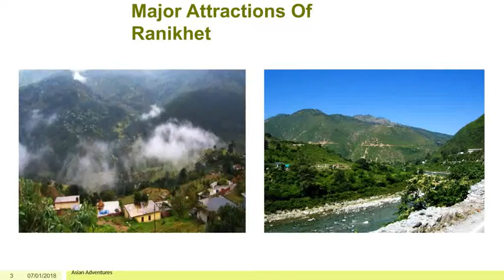Ranikhet Tour Packages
Explore the lush greenery, exotic attraction of himalyas and beautiful lakes with affordable tour packages of Asian adventures in ranikhet, which is a famous hill station located in Almora district of Uttarakhand.
Asian Adventures
Address: 92C, Namberdar Estate, Taimoor Nagar, New Delhi - 110065.